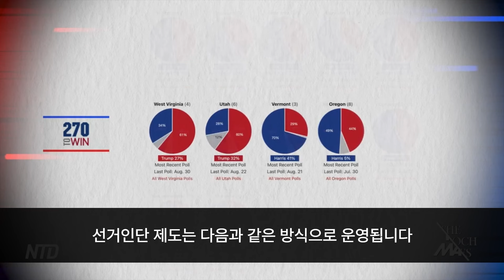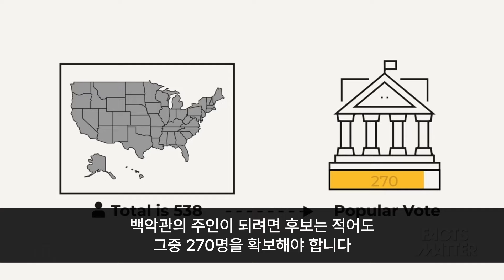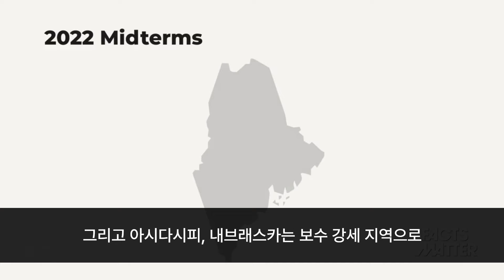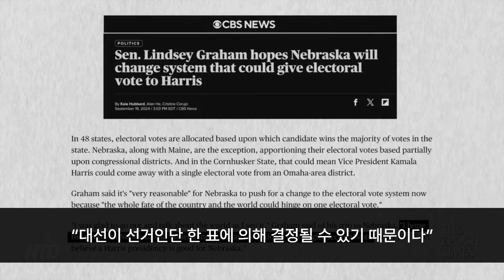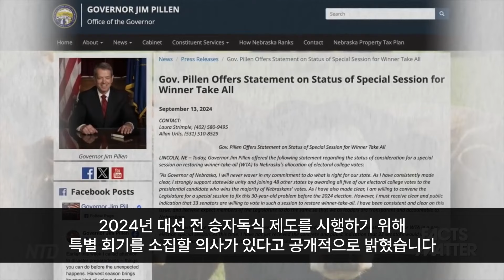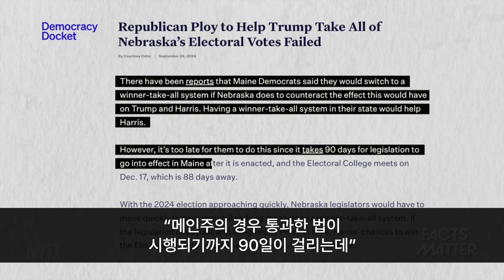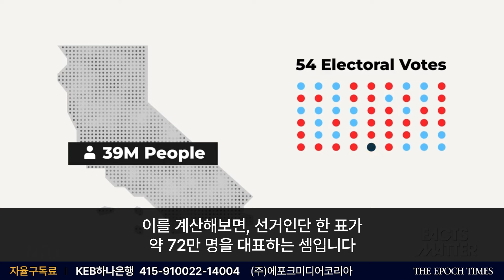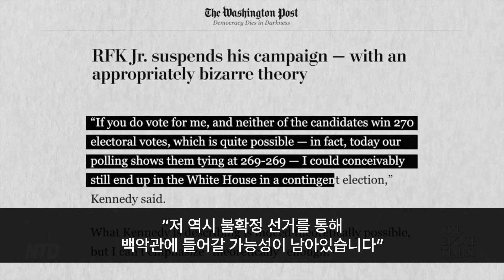美 대선, 선거인단 한 표로 승패 갈릴 수도…제도 개편 분주해진 양당 [팩트매터]